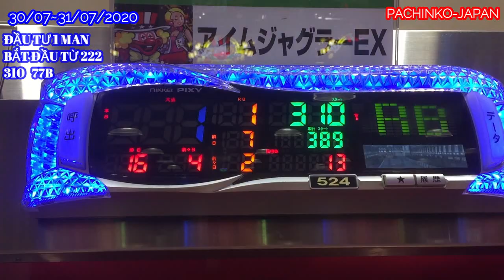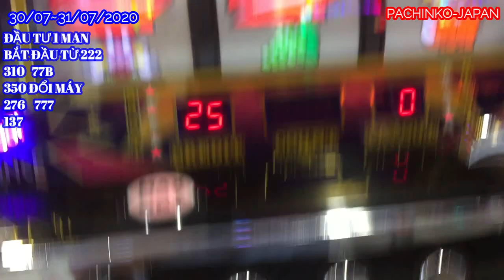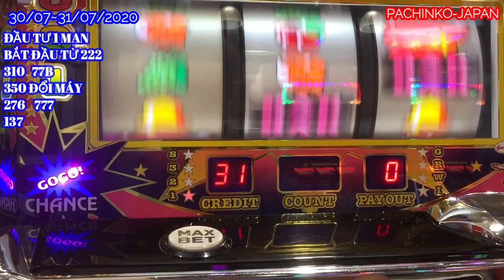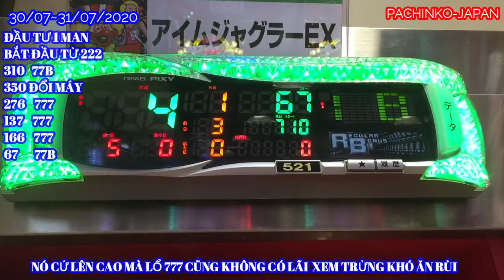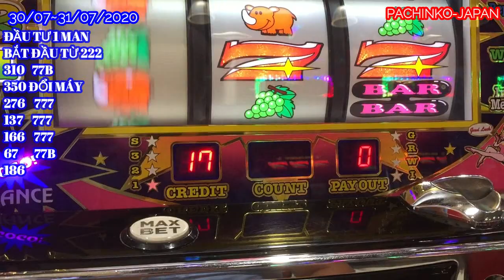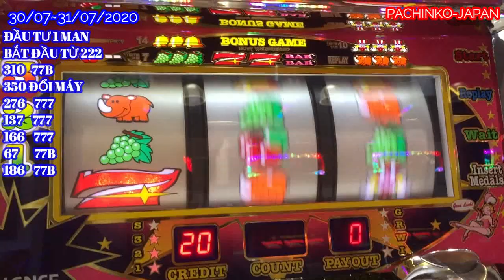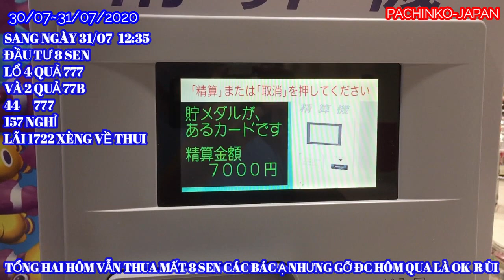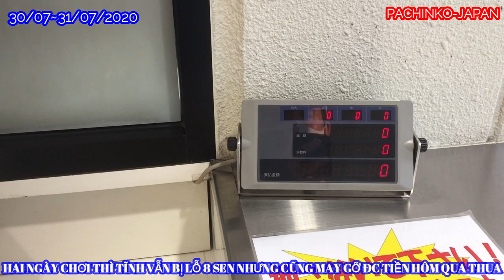30/07~31/07 PACHINKO MANG CẢ TIỀN NHÀ ĐI PHỤC THÙ VÀ CÁI KẾT NVT-JAPAN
30/07 ĐI CHƠI GẶP TOÀN MÁY LỔ BÉ THUA MẤT 3MAN1
CẢ ĐÊM KHÔNG NGỦ ĐC . HÔM SAU ĐI PHỤC THÙ VÀ CÁI
KẾT ẤM BỤNG . NHƯNG VẪN THUA MẤT TẦM 8 SEN .
HÔM KHÁC KIẾM VẬY . RÚT KINH NGHIỆM GẶP HÔM ĐEN
THUA ÍT ĐI VỀ KHÔNG CỐ ĐC .
NIC FACEBOOK CỦA MÌNH LÀ